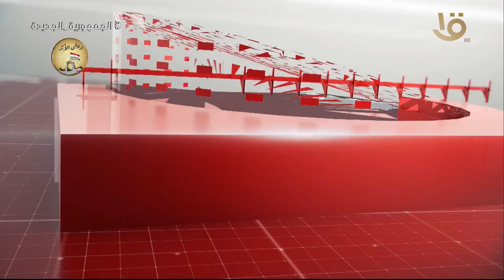نشرة الثالثة | اهم الأخبار السياسية والاقتصادية محليا وعالميا.. وحلقة 2-3-2024